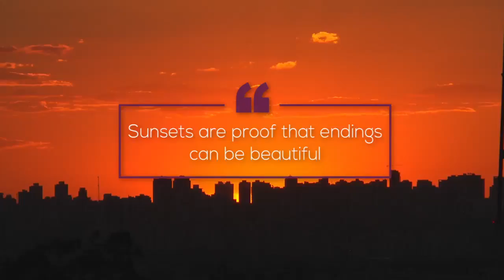Quote - Sunset is beatiful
Sunset are proof that endings can be beautiful